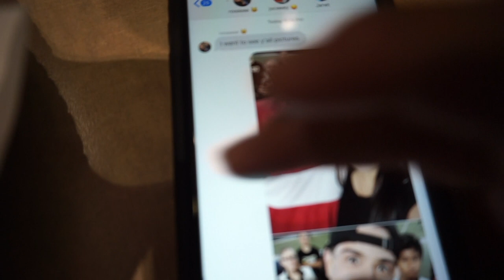soccer game: luis vs piolin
this was on april 4th, but i never posted it lol.so here it is :)